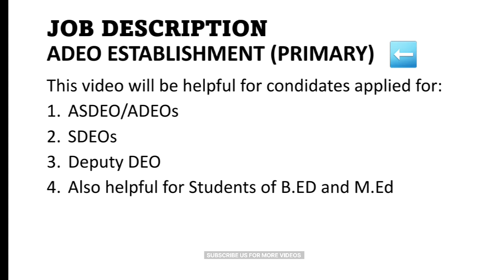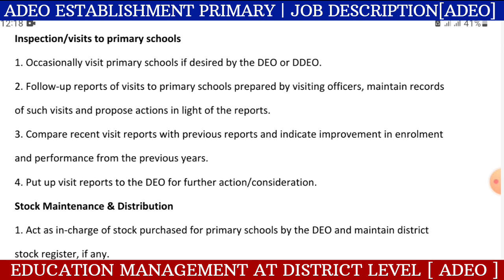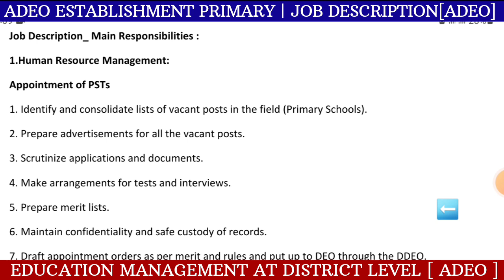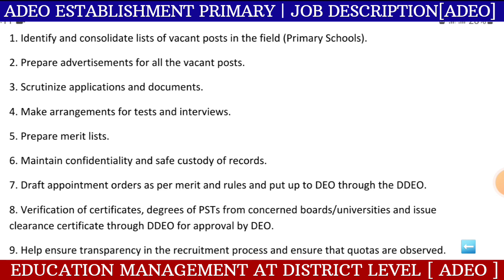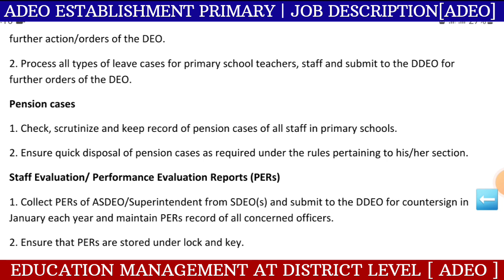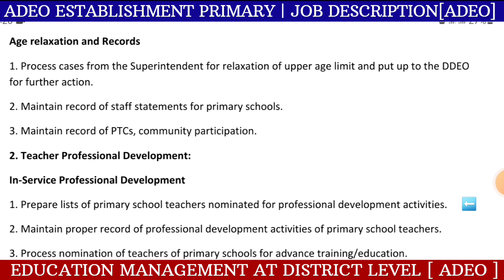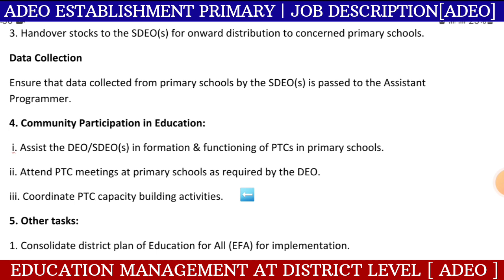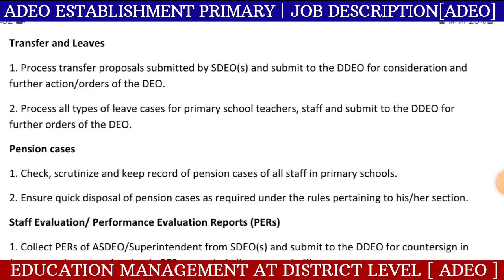job description of adeo primary establishment, assistant district education officer adeo interviews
Job description of ADEO Establishment Primary.
Main Responsibilities :
1.Human Resource Management:
Appointment of PSTs
1. Identify and consolidate lists of vacant posts in the field (Primary Schools).
2. Prepare advertisements for all the vacant posts.
3. Scrutinize applications and documents.
4. Make arrangements for tests and interviews.
5. Prepare merit lists.
6. Maintain confidentiality and safe custody of records.
7. Draft appointment orders as per merit and rules and put up to DEO through the DDEO.
8. Verification of certificates, degrees of PSTs from concerned boards/universities and issue clearance certificate through DDEO for approval by DEO.
9. Help ensure transparency in the recruitment process and ensure that quotas are observed.
Promotion Cases
1. Submit seniority lists prepared by SDEOs for primary schools/class IV staff for approval by the DEO through DDEO.
2. Prepare promotion cases and submit file(s) to the Dy. DEO for appropriate action and implement orders of the DEO.
Transfer and Leaves
1. Process transfer proposals submitted by SDEO(s) and submit to the DDEO for consideration and further action/orders of the DEO.
2. Process all types of leave cases for primary school teachers, staff and submit to the DDEO for further orders of the DEO.
Pension cases
1. Check, scrutinize and keep record of pension cases of all staff in primary schools.
2. Ensure quick disposal of pension cases as required under the rules pertaining to his/her section.
Staff Evaluation/ Performance Evaluation Reports (PERs)
1. Collect PERs of ASDEO/Superintendent from SDEO(s) and submit to the DDEO for countersign in January each year and maintain PERs record of all concerned officers.
2. Ensure that PERs are stored under lock and key.
Court Cases and complaints
1. Facilitate court cases regarding establishment section i.e. appointment; transfer etc. pertaining to primary schools.
2. Attend courts when required and maintain attendance record.
3. Maintain record pertaining to court cases and apprise the DEO in writing about the progress.
4. Process cases and keep record of all complaints and put up to the DDEO for redressal under intimation to complainants.
Age relaxation and Records
1. Process cases from the Superintendent for relaxation of upper age limit and put up to the DDEO for further action.
2. Maintain record of staff statements for primary schools.
3. Maintain record of PTCs, community participation.
2. Teacher Professional Development:
In-Service Professional Development
1. Prepare lists of primary school teachers nominated for professional development activities.
2. Maintain proper record of professional development activities of primary school teachers.
3. Process nomination of teachers of primary schools for advance training/education.
3. School Inspection and Supervision:
Inspection/visits to primary schools
1. Occasionally visit primary schools if desired by the DEO or DDEO.
2. Follow-up reports of visits to primary schools prepared by visiting officers, maintain records
of such visits and propose actions in light of the reports.
3. Compare recent visit reports with previous reports and indicate improvement in enrolment
and performance from the previous years.
4. Put up visit reports to the DEO for further action/consideration.
Stock Maintenance & Distribution
1. Act as in-charge of stock purchased for primary schools by the DEO and maintain district
stock register, if any.
2. Obtain lists of requirements from SDEO(s) for primary schools and forward to the DEO.
3. Handover stocks to the SDEO(s) for onward distribution to concerned primary schools.
Data Collection
Ensure that data collected from primary schools by the SDEO(s) is passed to the Assistant Programmer.
4. Community Participation in Education:
i. Assist the DEO/SDEO(s) in formation & functioning of PTCs in primary schools.
ii. Attend PTC meetings at primary schools as required by the DEO.
iii. Coordinate PTC capacity building activities.
5. Other tasks:
1. Consolidate district plan of Education for All (EFA) for implementation.
2. Pass on information about celebration of national days at primary schools to the DEO.
3. Assist the DEO in community awareness campaigns.
4. Assist the DEO in contacting different organizations/agencies for technical and financial
assistance for education programmes.
5. Assist the DEO in approaching the print/electronic media to prepare communication
material.

Youtube.com/@muhammadshoaibbaig